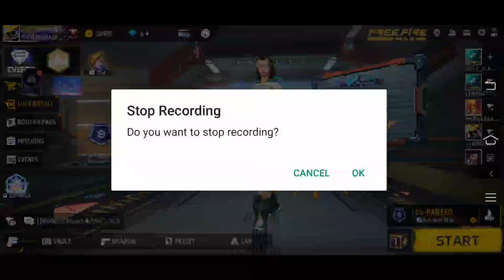FREE FIRE MAX CS-RANKED PUSH FREE FIRE 💯💕🌺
Free fire Telugu free fire gameplay free fire max